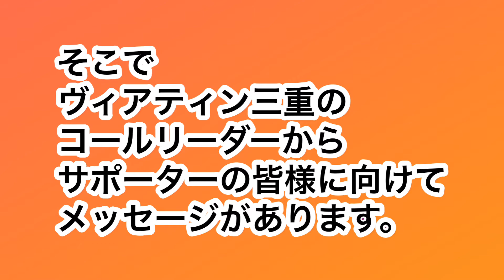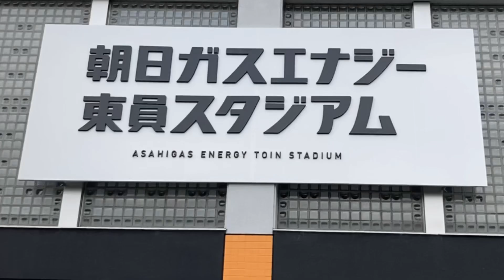「コールリーダーから皆様へ」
ヴィアティン三重を愛する皆様へ。
コールリーダーから開幕直前にメッセージがあります。